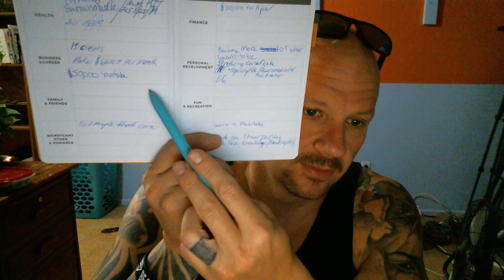Struggling to lose weight?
Don't worry if you are struglling to lose weight just get back on track and if your not ready then keep learning!!!

Healthy living for a healthy life

Books
No excuses
Beyond positive thinking
Goal book